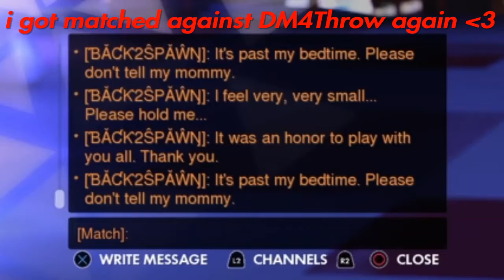Terrorizing bronze players with DM4Throw (11 subscriber special)